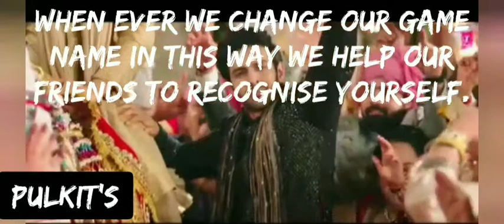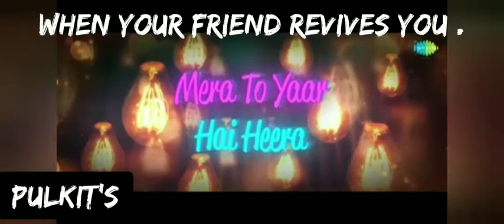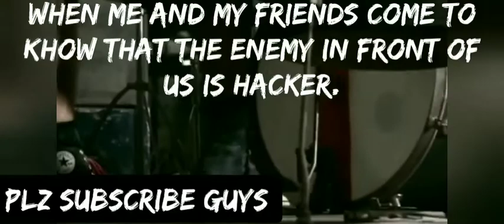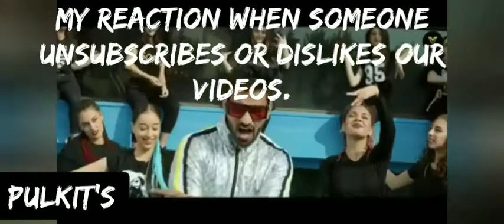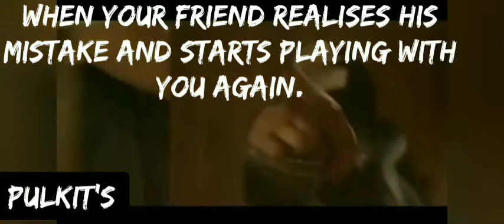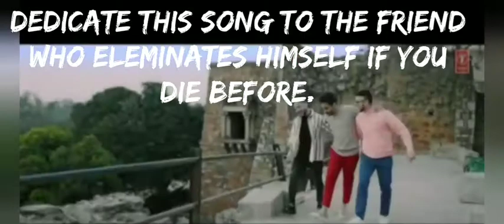||Funny random situations in Bollywood style||Part-3||Topic-Friends Is bar girls se related nahi h||